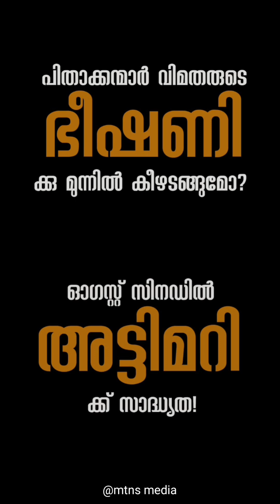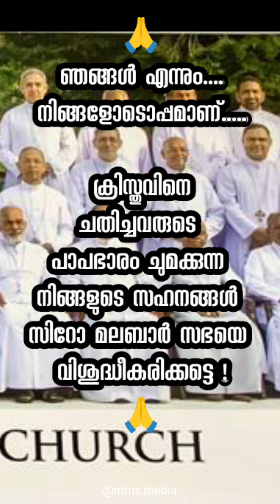എന്ത് വിധി ഇത്?